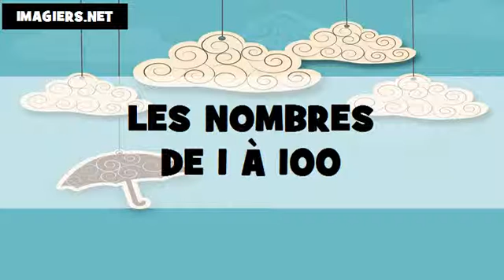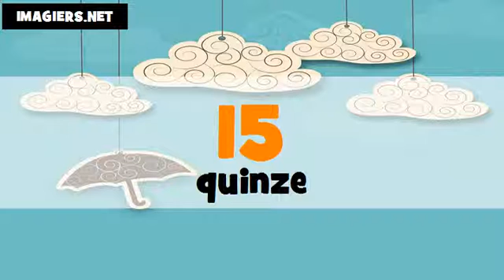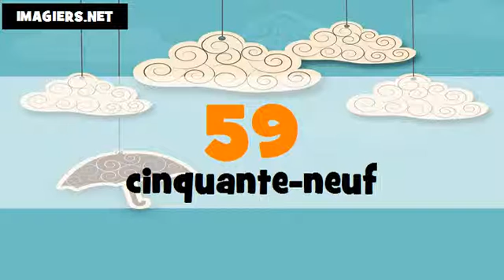Estudar francês # Les nombres de 1 à 100 # français # Canada + France